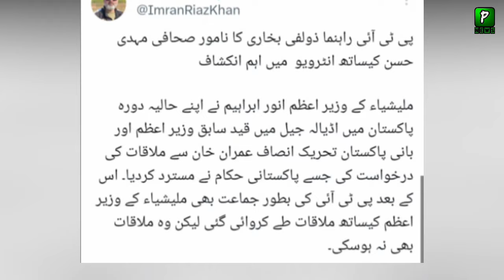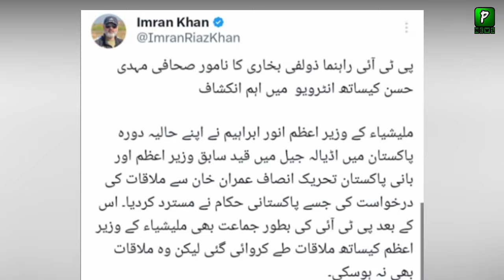Why Malaysian PM Request To Meet Imran Khan In Jail, Analysis | Media Analysis